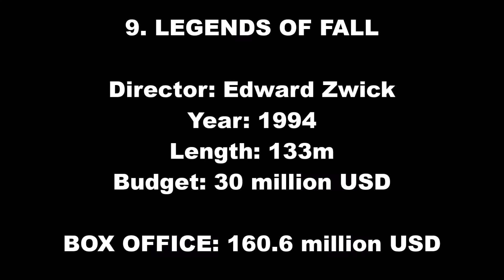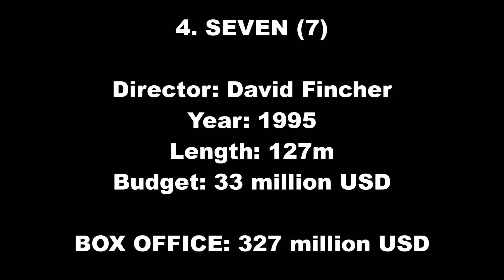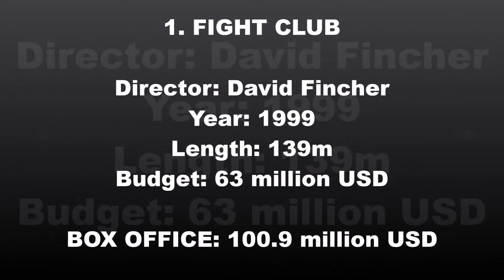TOP 10 BRAD PITT MOVIES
TOP 10 Movies by Brad Pitt.

Brad pitt has been in Acting Field for a very long time & is considered a Legend. In this list i have excluded the movies that features brad pitt as a supporting character, such as Oceans triology , 12 monkeys, Snatch, etc